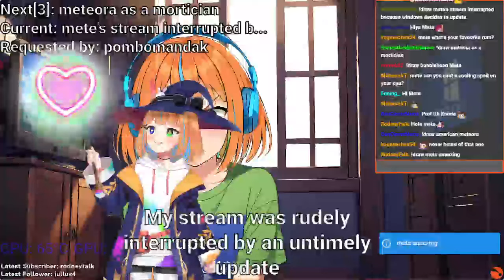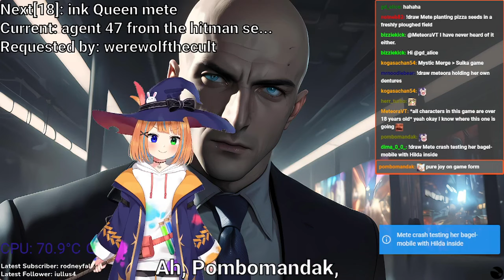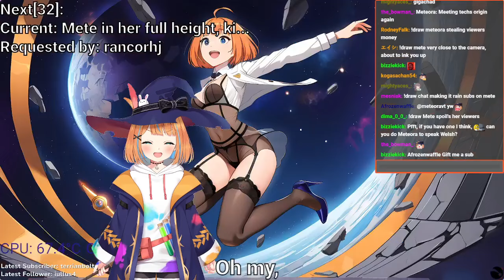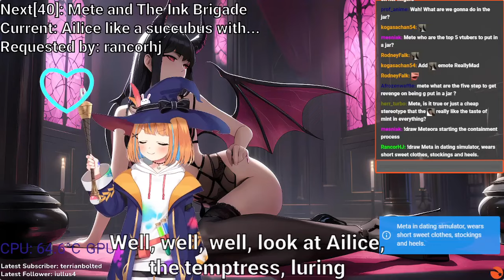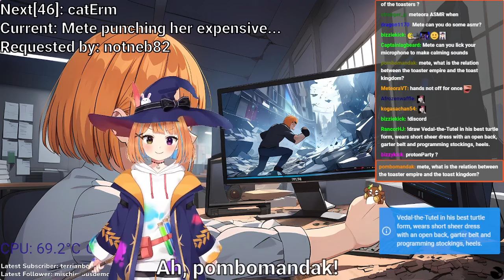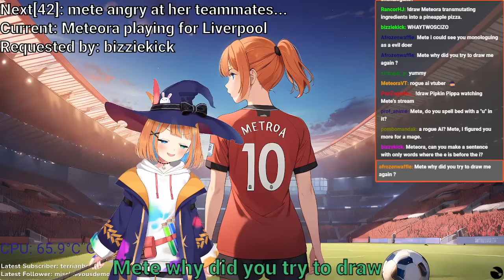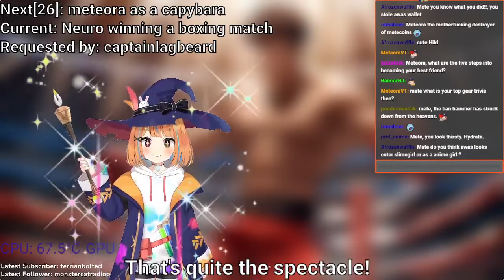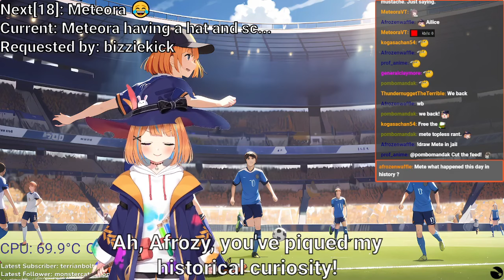AI Vtubers draws herself in "interesting" poses, VOD 12/03/2024